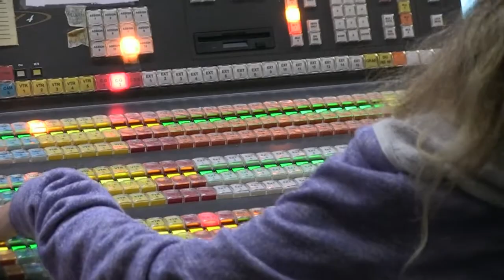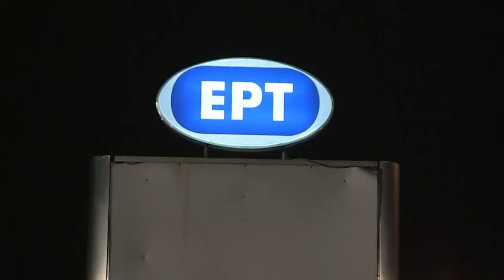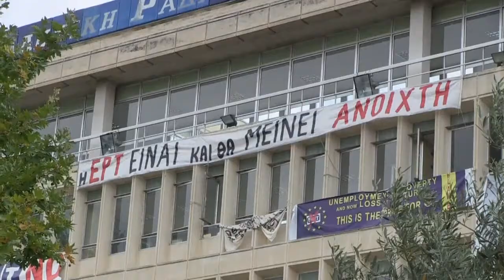Grèce/ERT: licenciés, les journalistes continuent de travailler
A la télévision publique grecque ERT, les équipes continuent à travailler pour le site web de la chaîne, interdite d'antenne par le gouvernement depuis trois semaines. Durée: 03:04